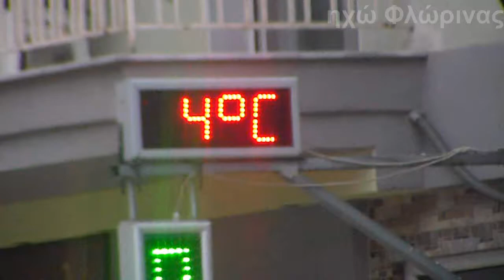Άρωμα χειμώνα σε Τοπικές Κοινότητες της Π.Ε. Φλώρινας